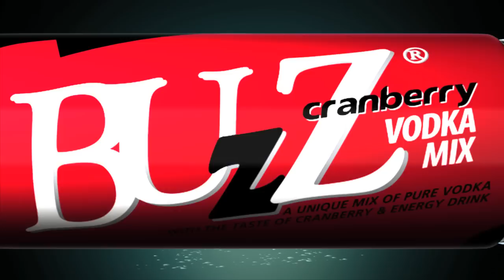Buzz Episode 1 - 'wala yhemmak'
Buzz "Khalleh el jaww wel3an" Season 3 - Episode 1/5

Credits:
Creative Director: Nathalie Masri
Director: Jad Aouad
Production House: Frame Nation Films
DOP: Fadi Kassem
Art Director: Krystel Mansour
Music Composition: Mazen Siblini
Sound Design: Elsa El Hage
Post Production: Hedgehog